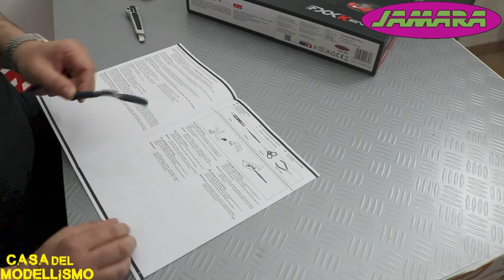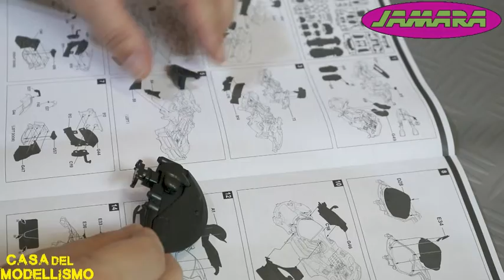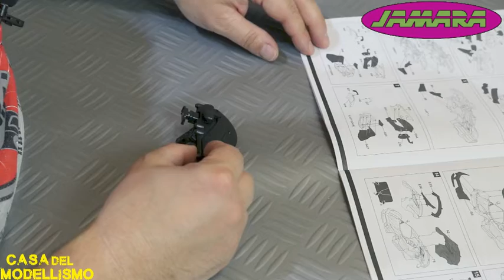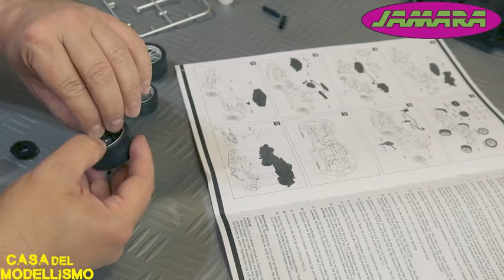Ferrari Jamara shop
Un modello in piccola scala, RTR, distribuito da Jamara e disponibile da Casa Del Modellismo di Montalto Dora (TO)

Un modello che unisce lo statico, con tutti i dettagli della carrozzeria, ad un modello dinamico RC per divertirsi in casa!
Supportate il Canale di True Model iscrivendovi e mettendo più like possibili :)